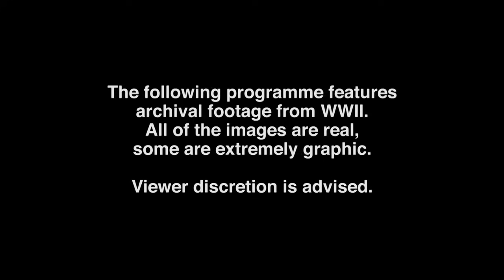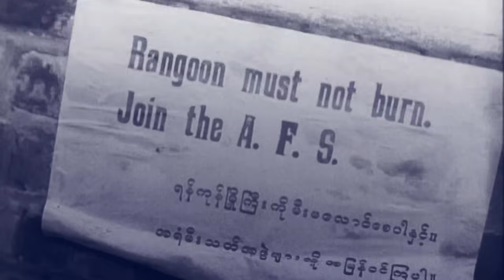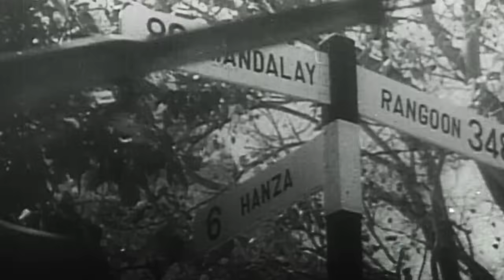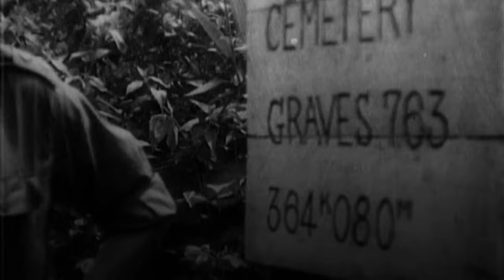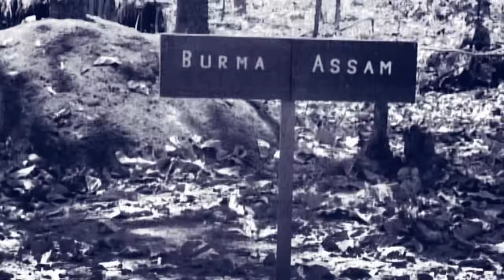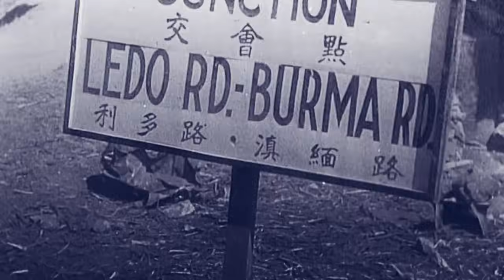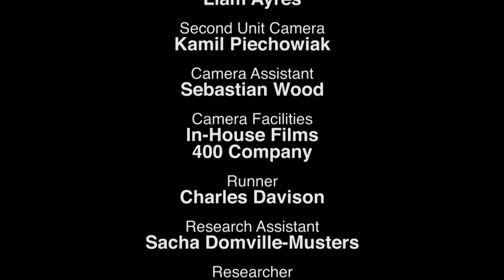WWII: Singapore's Fall - WWII: Witness to War - S01 EP106 - History Documentary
Discover the harrowing events of World War II as Japanese forces swiftly conquer British colonies in Southeast Asia. From the surprise attack on Pearl Harbor to the fall of Singapore and Malaya, witness the ruthless tactics, inadequate defences, and shocking brutality faced by colonial forces and civilians. Archival footage and firsthand accounts reveal the rapid upheaval of power in the region, exposing the challenges and repercussions of imperial ambitions.

Experience WWII's pivotal moments through personal stories in WWII: Witness to War. Rare accounts and expert insights reveal the human side of major battles, from the German invasion to Dunkirk. Relive history's turning points with raw narratives and compelling visuals.